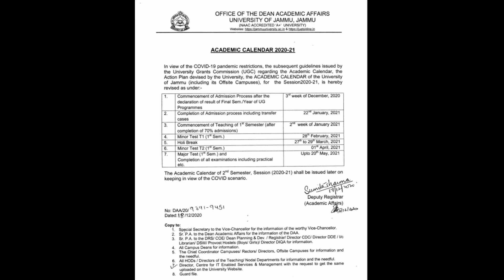Exams Kab Hongye ? UPDATE🔥 UGC | JAMMU UNIVERSITY UGC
NOTIFICATION FROM JAMMU UNIVERSITY

When Will Be Exams conducted By Jammu University
UGC Exams kan Hongye ?
JAMMU UNIVERSITY UGC UPDATE
JAMMU UNIVERSITY
UGC
Undergraduate Course Update